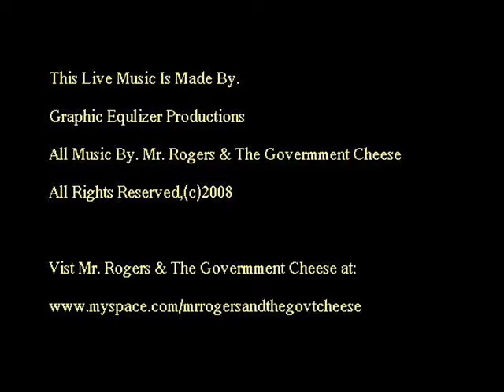Mr. Rogers & The Gov't Cheese - Sucky Town (Live)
Mr. Rogers & Govermment Cheese
Sucky Town (Live 4-4-08) @ River City Mall in Keokuk, IA